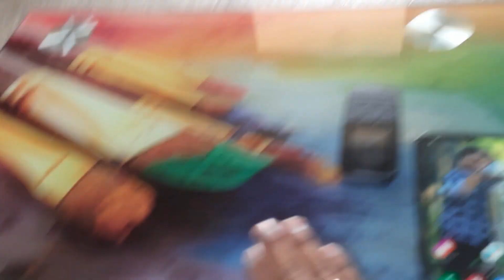Jaison Monika 🔥| Happy Sunday Vlog 😄| Chicken 🐔 Paavam Tdy Moni Kita Maatitu Sethuchi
Hi Hello Vanakkam Makkaleeeeeee.